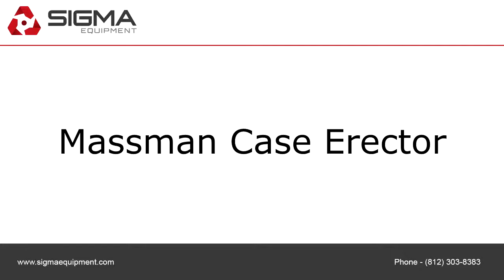Walk around: Massman Case Erector C3377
To purchase or view details about this Massman Case Erector for sale by SIGMA Equipment,